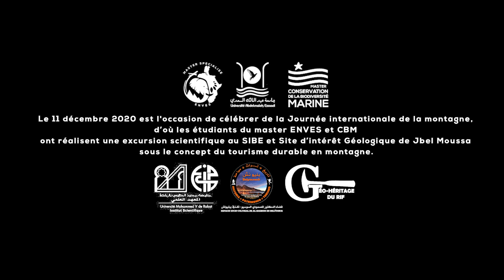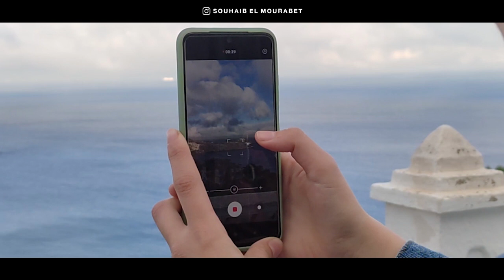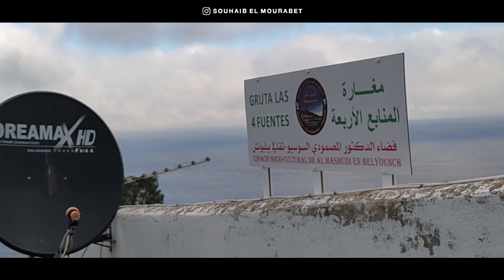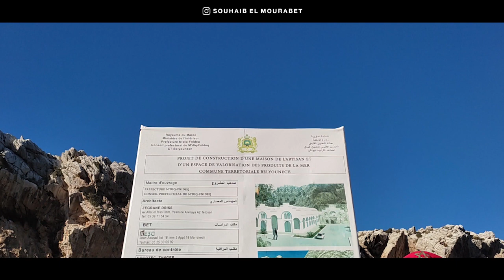excursion scientifique au SIBE et site d'intérêt Geologique de Jbel Moussa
excursion scientifique au SIBE et site d'intérêt Geologique de Jbel Moussa  sous le concept du tourisme durable en montagne